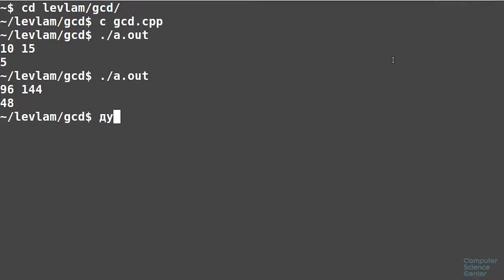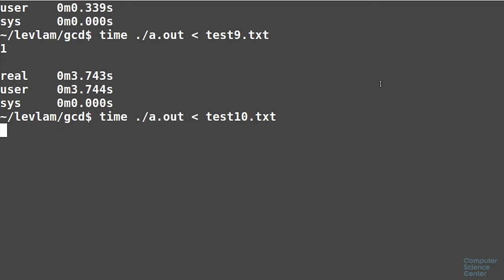Алгоритмы теория и практика Методы - 21 урок. Практика на C++: Наибольший общий делитель